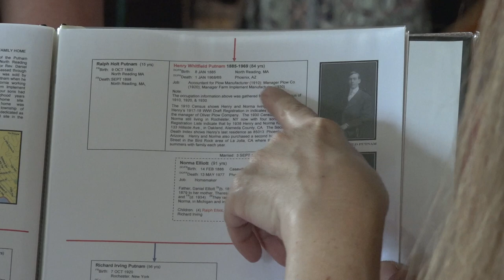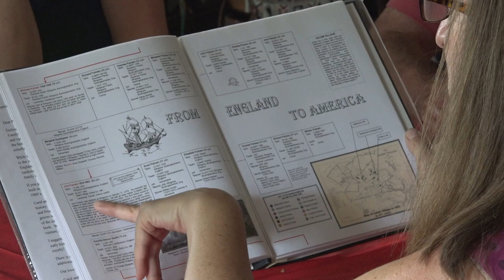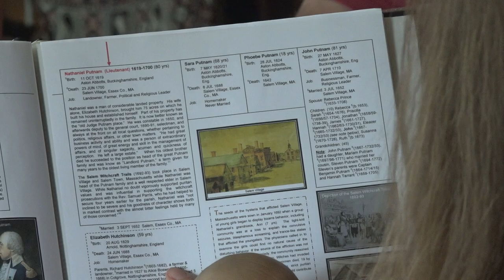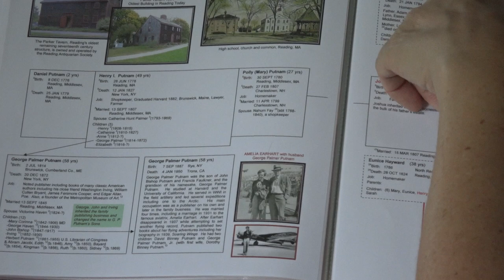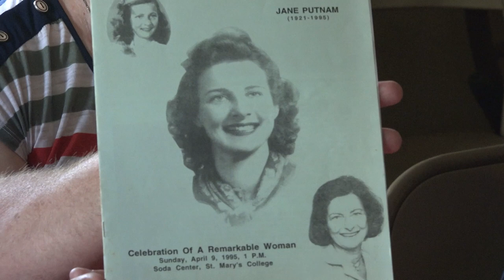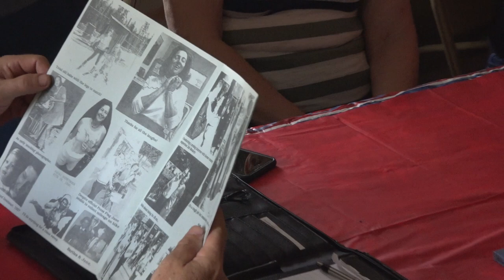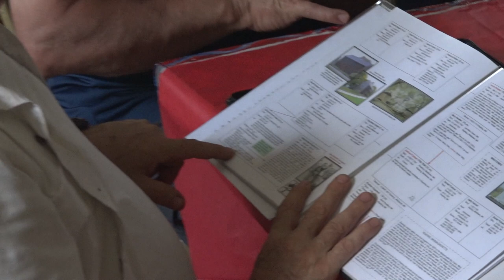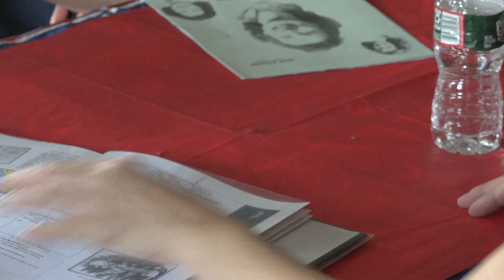The Putnam Family At The Putnam House - July 2, 2019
On July 2, 2019 the North Reading Historical Society gathered members of the Putnam family at North Reading’s famous historical location to dive into the history books for a round table discussion and explore the origin of their family.

This video was created by NORCAM, Inc.

For more information on NORCAM and our programs or find us in facebook.